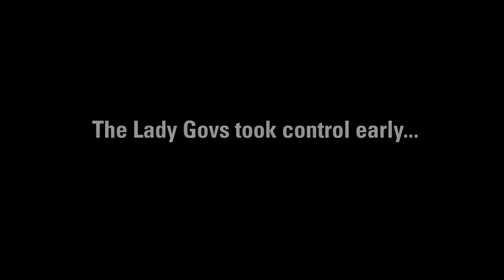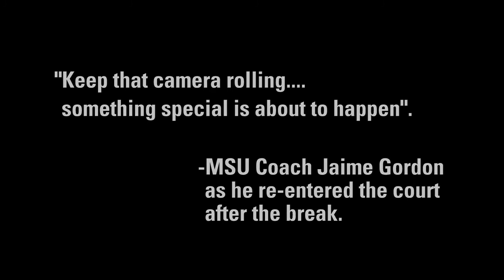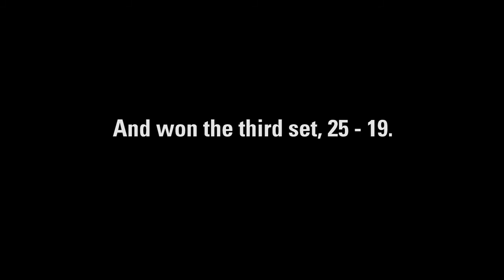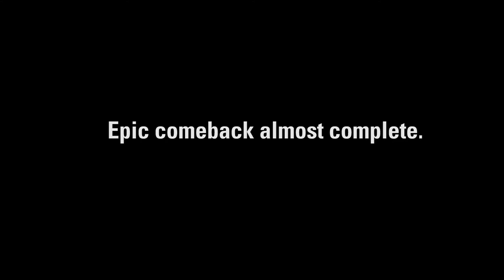Eagles beat APSU in OVC tourney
The Morehead State Volleyball Eagles pulled an epic comeback en route to a 3 - 2 win over Austin Peay in round two of the Ohio Valley Conference tournament at Wetherby Gym.